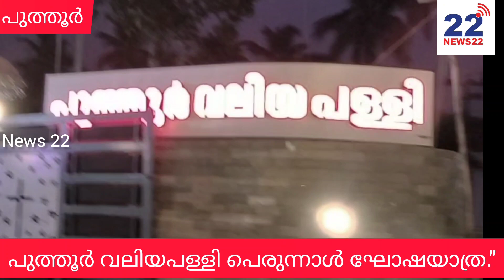പുത്തൂർ വലിയ പള്ളി പെരുന്നാൾ: ഘോഷയാത്ര ,vdo ഭാഗം I